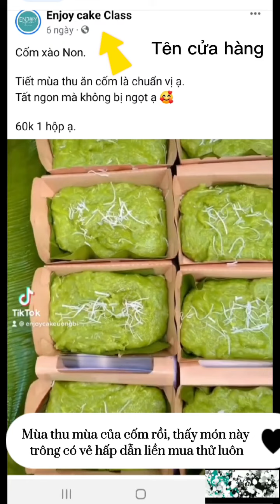Cốm xào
Tiệm bánh enjoy cake